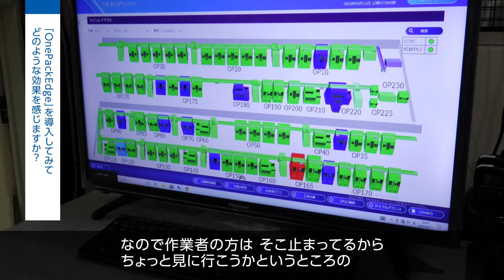日産自動車 栃木工場様 「OnePackEdge（ワンパックエッジ）」導入インタビュー| インタビュー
わずかな異常も見逃さない！ 生産ラインの状況は離れた場所でも一目瞭然！
次世代のクルマづくりの現場を支えるIoTソリューションをご紹介します。
富士電機の組立加工データ収集システム「OnePackEdge（ワンパックエッジ）」が、日産自動車栃木工場でどのように生産ラインを効率的に支えているのか？
その特徴や導入のメリットについて、日産自動車株式会社 栃木工場様にお話を伺いました。

刻々と変化する自動車製造現場における効率化の最新テクノロジーとは。

►詳しくは:
Stories記事